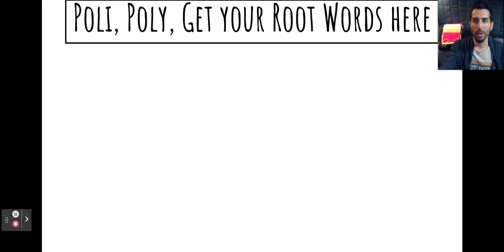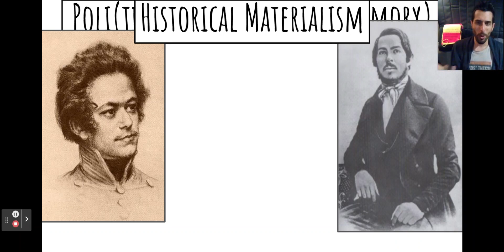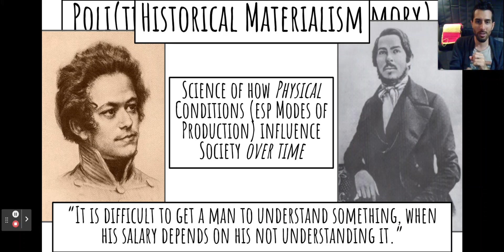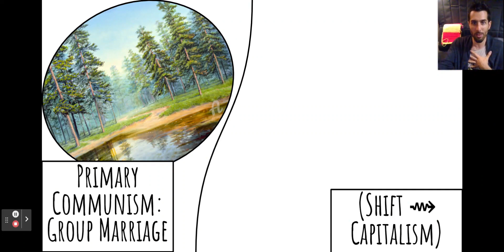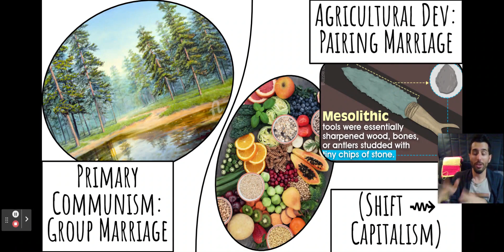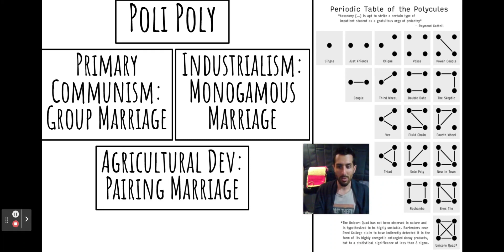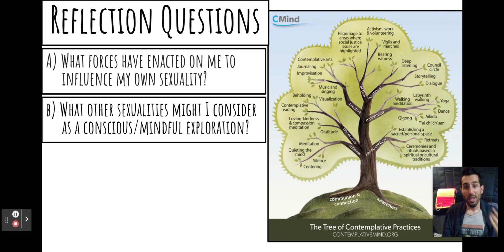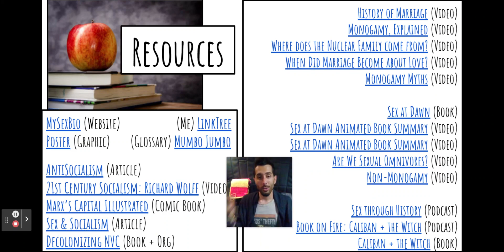Political Economic History of PolyAmory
We look at how practices and attitudes toward Polyamory have evolved over time, informed by property relationships and interests. Check out the sources for examples of Indigenous cultures and how they relate to family and caregiving!

Notes:
0:00 Intro + Caveats
0:33 Root Words + Meanings
1:42 Historical Materialism!
4:35 Ag Rev into Pairing Marriage
10:09 Industrialism into Monogamy
12:57 Materialism as Self-Reflection
13:35 Reflection Questions
15:11 Resources Walkthrough

Reflection Questions:
a) What forces have enacted on my to influence my sexuality?
b)  What other sexualities might I consider as a conscious/mindful exploration?